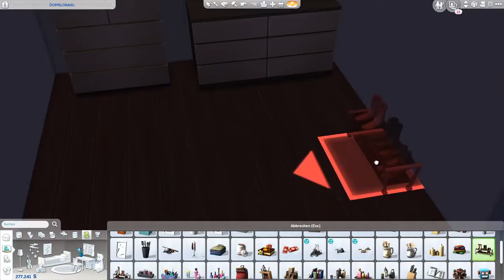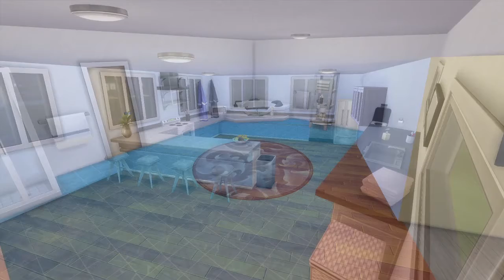Sims 4 Villa speed buildin part 3 Die Vila ist komplett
Die Villa ist Fertig :D